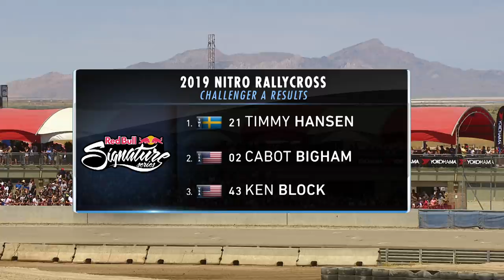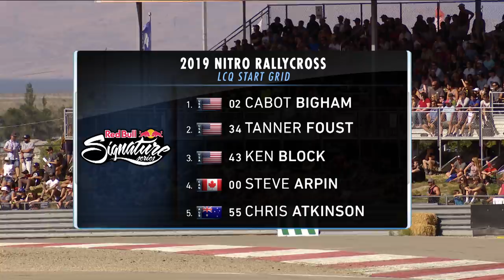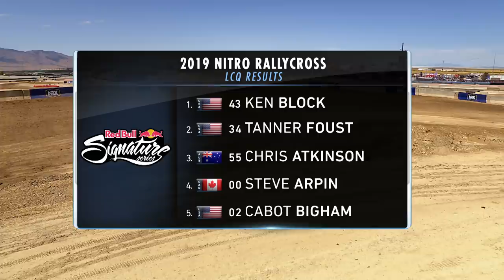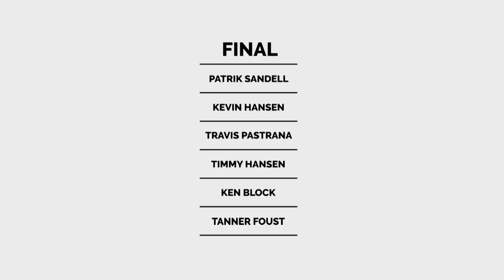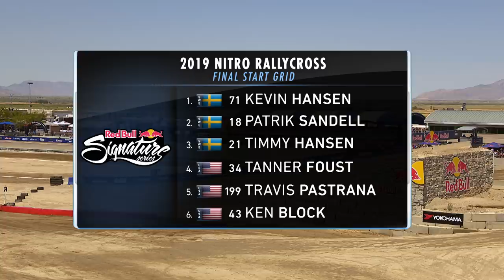When Travis Pastrana Builds A Rallycross Course | Nitro Rallycross 2019 Red Bull Signature Series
What happens when Travis Pastrana builds an insane rallycross circuit? Nitro Rallycross 2019 happens!
For the fourth year in a row, the best athletes battle it out in Travis Pastrana's spectacular competition featuring a series of events that raise the bar in FMX, BMX, skate, scooter and rallycross. Join Sal Masekela in the all new Red Bull Signature Series episodes, this time covering the insane motorsports rally action from Nitro Rallycross 2019.